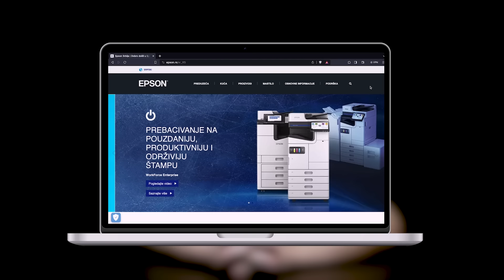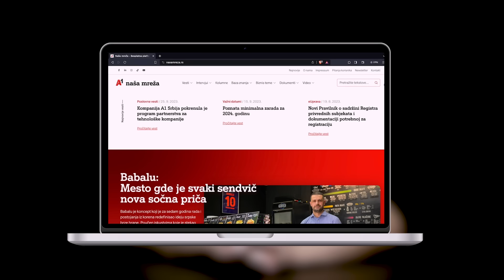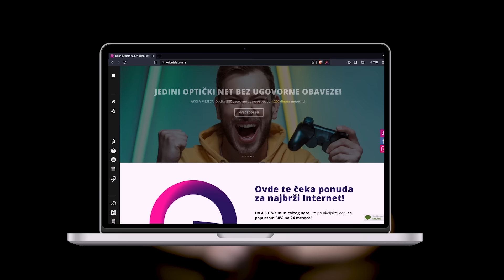Savo Aničić, Poliglot online škola stranih jezika - Pojačalo podcast EP 247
"Privukao sam pažnju publike inspirativnim pričama koje su ih motivisale da uče."

U 247. epizodi Pojačala Ivanu Miniću pridružuje se Savo Aničić, sin sveštenika koji je prošao trnovit put do uspeha, izborio se sa kockarskom zavisnošću, ponovo se izgradio i uspeo da primeni znanja i iskustva iz freelance rada kao predavač stranih jezika da osnuje online školu stranih jezika Poliglot koja se danas svrstava u najveće privatne edukacije ovog tipa i može se pohvaliti izuzetno visokom stopom uspeha i zadovoljnih polaznika. Savo sa nama deli priču svog života uz osvrt na najveće probleme i iskušenja koja je doživeo i pruža nam perspektivu na to kako je uz podršku porodice i odlučnost moguće izboriti se do oporavka, čak i kada sve deluje najcrnje.

Teme u epizodi:
00:00:00 - Uvod
00:11:22 - Kad porastem biću...
00:21:57 - Problem sa kockanjem
00:50:50 - Fakultet političkih nauka
01:02:50 - Ulazak u rad sa jezicima
01:09:27 - Kako se Poliglot izdvojio
01:19:02 - Interna organizacija
01:27:38 - Otvoreno poslovanje
01:37:04 - Nesvakidašnji pristup marketingu
01:49:07 - Zaključak

Realizacija Pojačalo podkasta ne bi bila moguća bez naših izuzetnih partnera:
- Kompanija Epson koja je vodeći svetski proizvođač projektora i štampača za sve namene
- Kompanija Orion telekom provajtera najbrže internet infrastrukture u Srbiji sa preko 30 godina iskustva